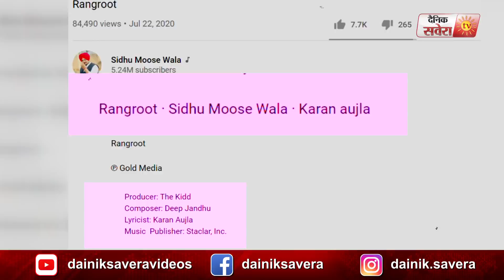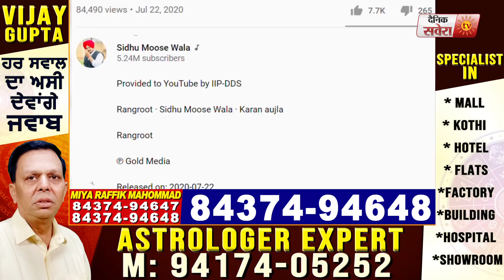Rangroot : Sidhu Moose Wala Ft. Karan Aujla l New Punjabi Song 2020 l Deep Jandu l Dainik Savera